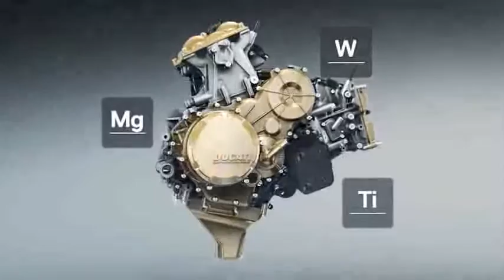Ducati 1199 Superleggera motor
-- a Ducati új 1200-asa extrarövid löketű, és 195 LE-s!

-- Ducati's new oversquare 1.2 pumps out 195 HP!